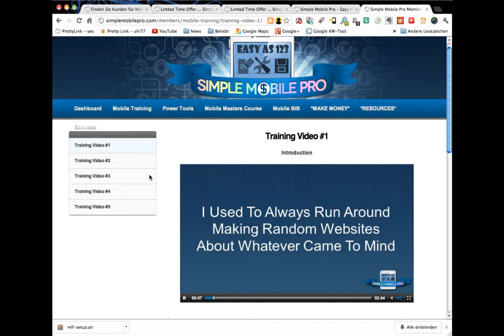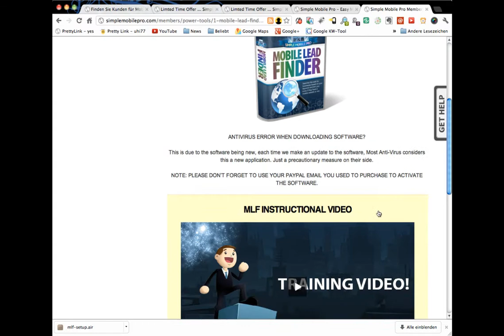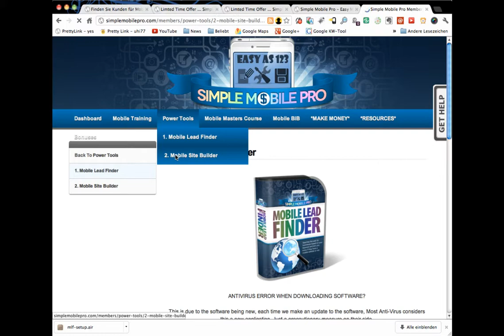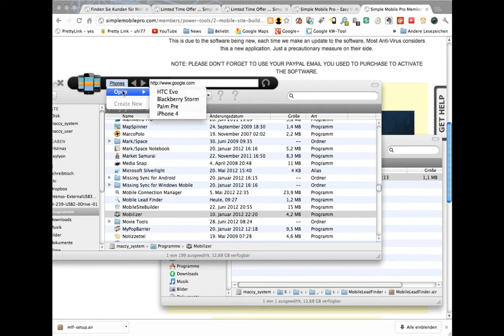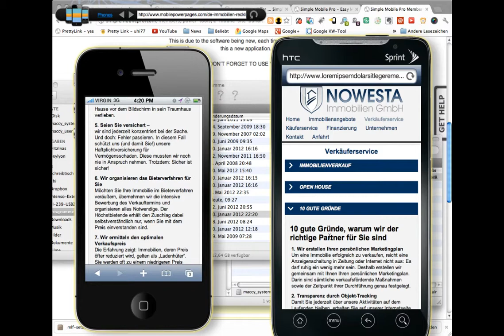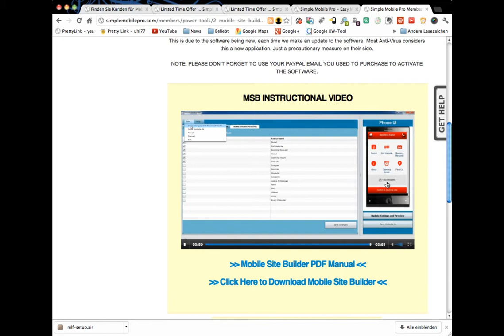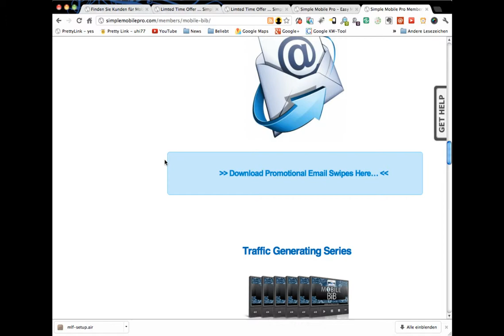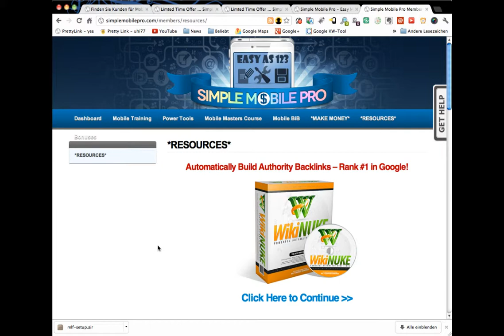Simple Mobile Pro - Daniel Lew.mp4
Simple Mobile Pro - Daniel Lew